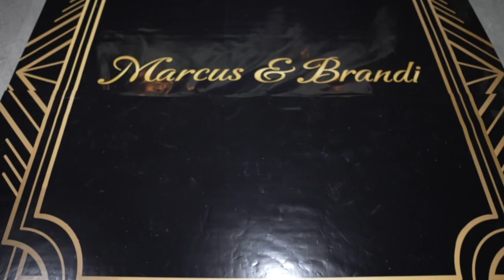The Franklins Wedding Reception Recap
This video is a wedding reception video package that the Franklins booked me for! I hope you all enjoy.